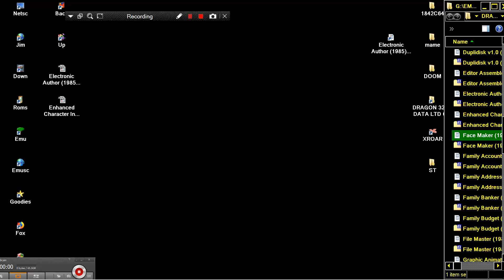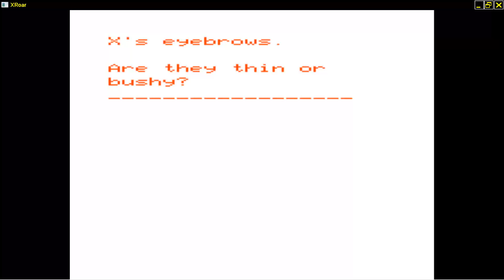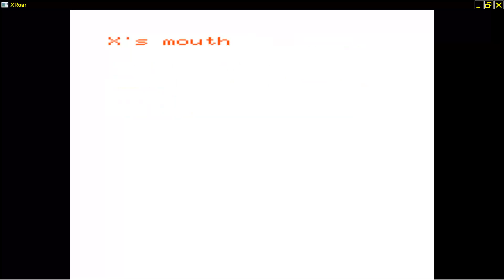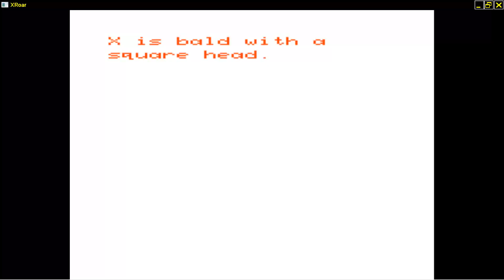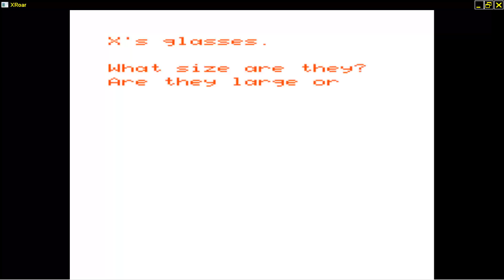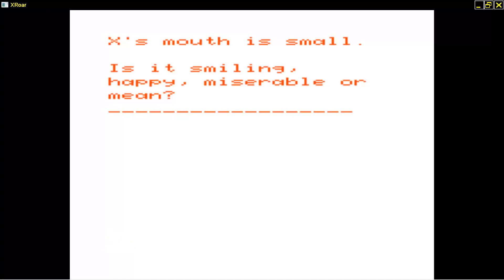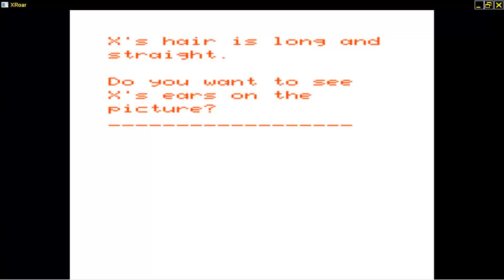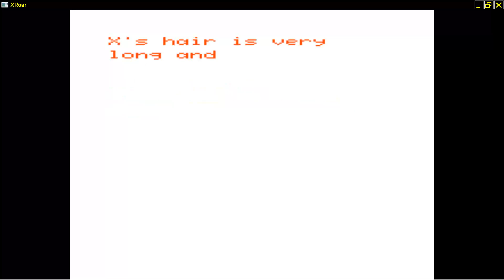Face Maker 1983Applied Systems Knowledge DRAGON 32 64 DATA LTD COMPUTER